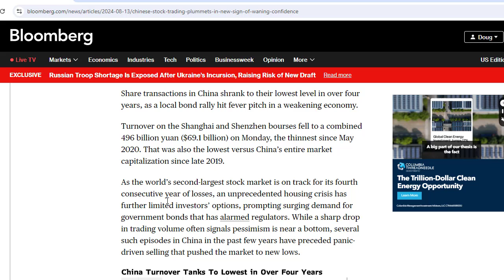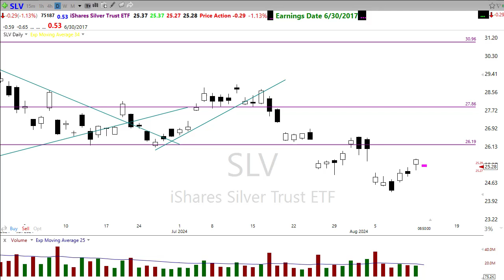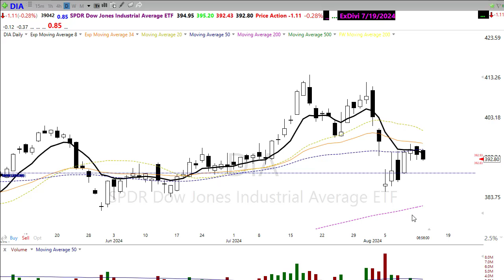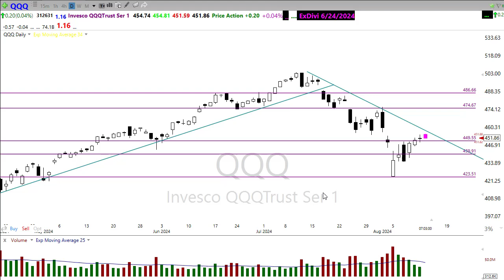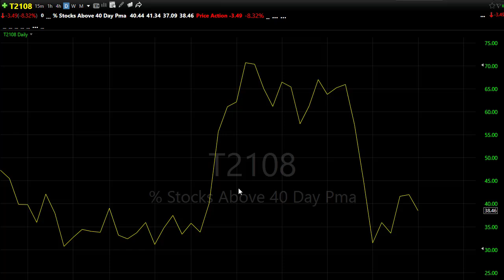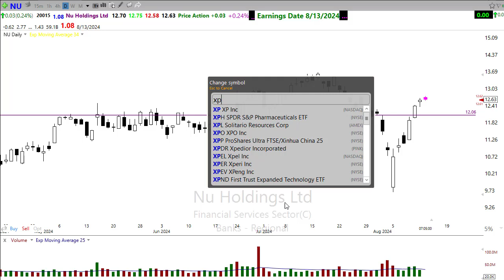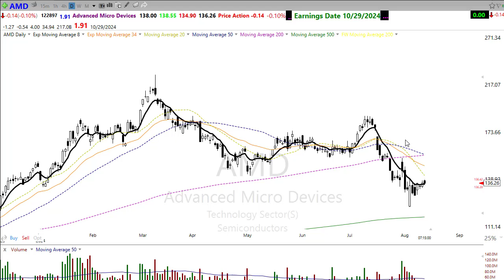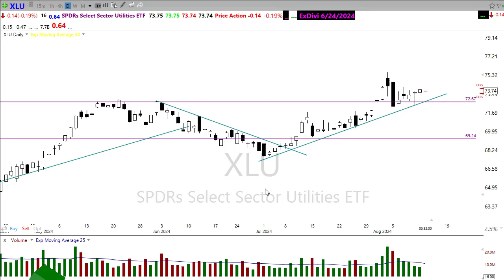Morning Market Prep | Stock & Options Trading | 1-13-24